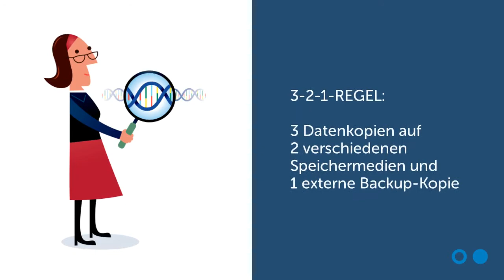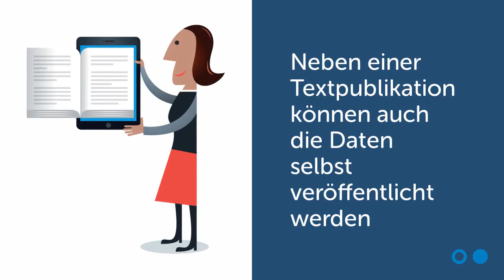Forschungsdatenmanagement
Ein Überblick zu verschiedenen Thematiken beim Umgang mit digitalen Forschungsdaten.